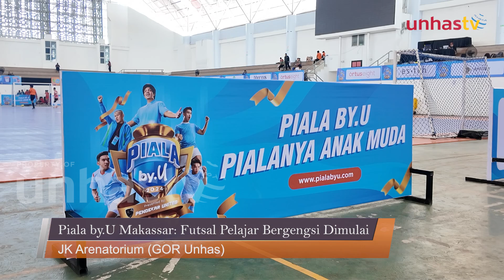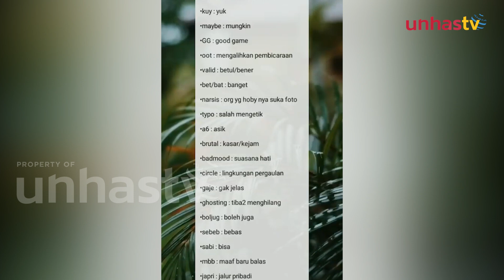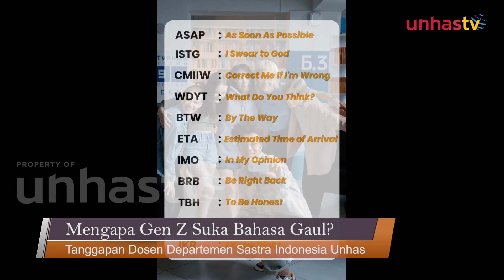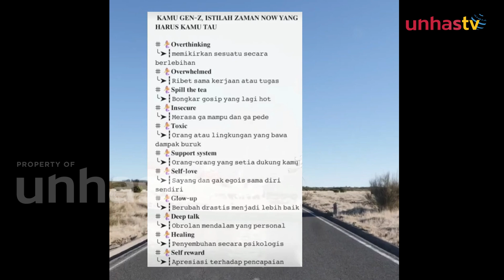Unhas Daily 29/7 - Piala by.U Makassar: Futsal Pelajar Bergengsi Dimulai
UNHAS TV - Kembali lagi di Unhas TV dalam program Unhas Daily - Edisi 29 Juli 2024. Berikut ini tayangannya:

- Piala by.U Makassar: Futsal Pelajar Bergengsi Dimulai
- Pengepul Sampah Optimis Raih Cuan Harian
- Mengapa Gen Z Suka Bahasa Gaul?